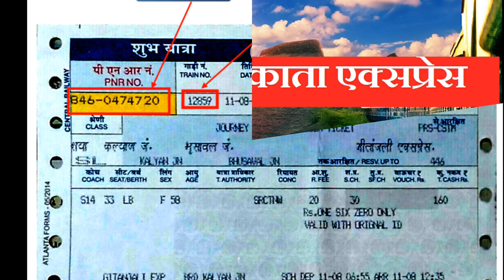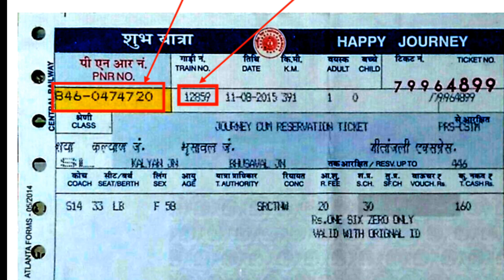सीतामढ़ी कोलकाता एक्सप्रेस | Sitamarhi Kolkata Express | 13166 Train | Train Information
वर्तमान में यह साप्ताहिक आधार पर 13165/13166 ट्रेन नंबरों के साथ संचालित किया जा रहा है।

 13166 / सीतामढ़ी - कोलकाता एक्सप्रेस की औसत गति 43 किमी / घंटा है और 14h 15 मीटर में 608 किमी शामिल है।

ट्रेन के महत्वपूर्ण पड़ाव हैं:

कोलकाता
नैहाटी जंक्शन
बर्धमान जंक्शन
दुर्गापुर
आसनसोल जंक्शन
चित्तरंजन
मधुपुर जंक्शन
जसीडीह जंक्शन
झाझा
किउल जंक्शन
लखीसराय जंक्शन
बरौनी जंक्शन
समस्तीपुर जंक्शन
Laheriasarai
दरभंगा जंक्शन
जनकपुर रोड
सीतामढ़ी जंक्शन

Sitamarhi  Kolkata Express is a express train belonging to Eastern Railway zone that runs between Kolkata and Sitamarhi Junction in India. It is currently being operated with 13165/13166 train numbers on weekly basis.

 The 13166/Sitamarhi - Kolkata Express has averages speed of 43 km/hr and covers 608 km in 14h 15m.

The important halts of the train are:

Kolkata
Naihati Junction
Barddhaman Junction
Durgapur
Asansol Junction
Chittaranjan
Madhupur Junction
Jasidih Junction
Jhajha
Kiul Junction
Lakhisarai Junction
Barauni Junction
Samastipur Junction
Laheriasarai
Darbhanga Junction
Janakpur Road
Sitamarhi Junction